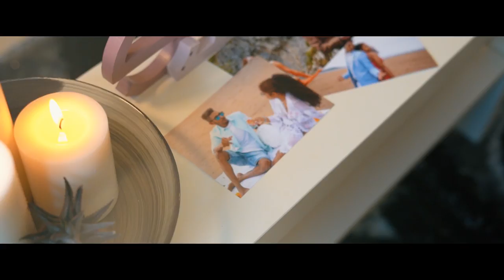Piso Mog (Official Video) 2020 - 2021 by Jeston ferrao latest Konkani love song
Jferrao Music Mate Presents PISO MOG Konkani love song
Cast: Jeston, Silvia & Scanny
Suppotive cast: Silvona & Melbun
Singers: Jeston, Scanny & Melba
Lyrics: Jeston & Scanny
Recorded: Sha La Musica Studio London
Mix & Mastering: Darrel Mascarenhas
Directing, Filming & Editing: Elish_C91
Screen Writer: FS Performances
Dance Choreographer: Hensley Menezes
Producer: Melba & CO